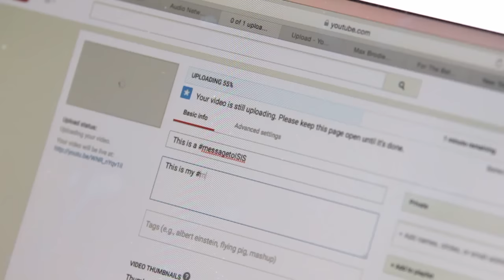MessageToISIS: Get Involved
Everyone is coming together to send a message to ISIS; you don't speak for us, you won't win and get your hands off Islam.

Now it's your turn! Get involved and tweet, draw, film or snap and upload to social media with the MessageToISIS